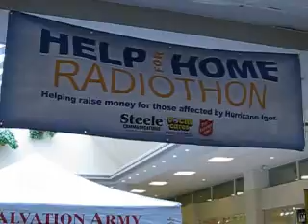Help For Home Radiothon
Steele Communications Stations came together on September 29th to raise money for those Newfoundlanders and Labradorians devastated by Hurricane Igor.